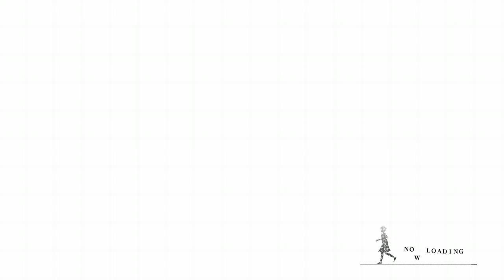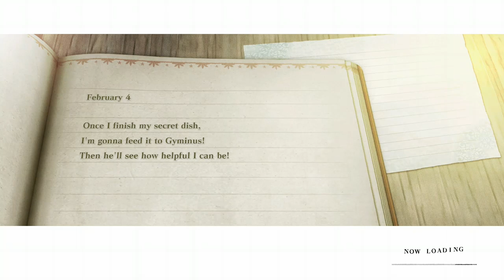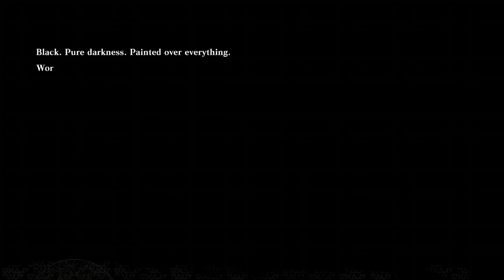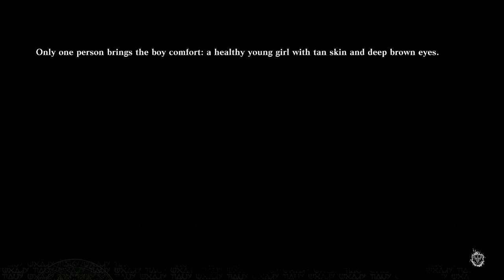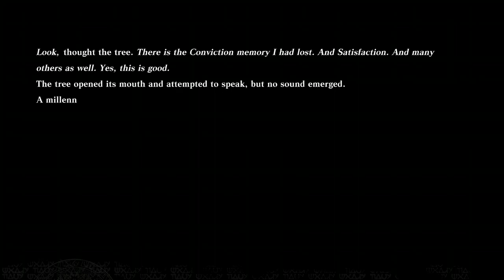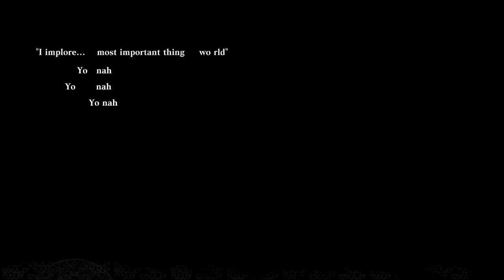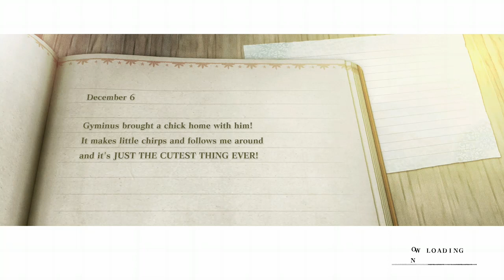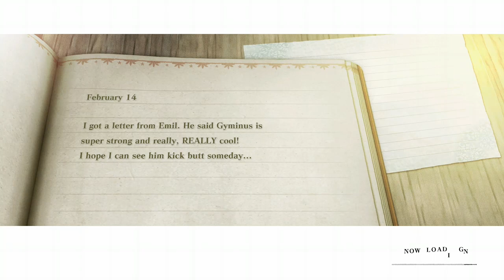Nier Replicant Playthrough Part 63